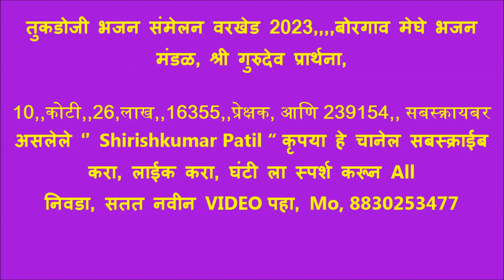तुकडोजी भजन संमेलन वरखेड 2023,,,,बोरगाव मेघे भजन मंडळ, श्री गुरुदेव प्रार्थना,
वरखेड भजन संमेलन 2023, परमहंस श्री सद्गुरू आडकुजी महाराज 102 वा पुण्यतिथी
महोत्सव, एक दिवसीय खंजरी भजन संमेलन, फक्त निमंत्रित मंडळ, दि, 23 नोव्हेंबर 2023, आयोजक, अध्यक्ष श्री, तुळशीरामजी भोयर, उद्घाटक श्री मोहनराव बोके, प्रमुख उपस्थिती श्रीमती शोभाताई देशमुख, श्री जीवनराव देशमुख, श्री अशोकराव अहेर, श्री तारेश बोडखे, श्री नितीन कुबडे स्पर्धा मार्गदर्शक, ९६७३२२५०६८,
मंच संचालन...विजय दादा बोके ,,

विनीत. संस्थान अध्यक्ष श्री चंद्रमोहन उर्फ शाहू बोके, श्री उपाध्यक्ष किशोर विटाळकर श्री सचिव अभिजित बोके, आणि समस्त ग्रामवासी वरखेड ,,,,,,,,

बक्षीस वितरण .परीक्षक श्री, विंचूरकर गुरुजी अमरावती,.
आदरणीय बक्षीस...दाते ...
1} गुरुकुंज मोझरी भजन मंडळ,,11000,रु श्री सद्गुरू आडकुजी महाराज संस्थान
2} हस्तापूर भजन मंडळ  9000 रु श्री गायत्री फटका भांडार, श्री राजाभाऊ उंबरकर,
3} सावंगी मेघे भजन मंडळ, 7000,रु श्री अतुलराव गवड
4} बोरगाव मेघे भजन मंडळ 5000,रु श्री राजाभाऊ अवसरे
5} तिवसा भजन मंडळ, ,4000,रु श्री विवेकराव देशमुख
6} काकडा महिला भजन मंडळ,,3000 श्रीमती शोभाताई देशमुख,
7} वरखेड महिला भजन मंडळ,, 2100 रु श्री नरेंद्र गोरे तिवसा
8} सुरवाडी महिला भजन मंडळ,, 2000 रु श्री ज्ञानेश्वर कुटे वरखेड
9} कारंजा घाडगे भजन मंडळ,,1900,रु श्री गजाननराव सहारे तारखेड
10} 1800,रु श्री अशोकराव इंगळे वरखेड
10,,कोटी,,26,लाख,,16355,,प्रेक्षक, आणि 239154,, सबस्क्रायबर असलेले ‘’ Shirishkumar Patil “ कृपया हे चानेल सबस्क्राईब करा, लाईक करा, घंटी ला स्पर्श करून All  निवडा, सतत नवीन VIDEO पहा, Mo, 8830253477

ooooooooooooooooooooooooooooooooooo